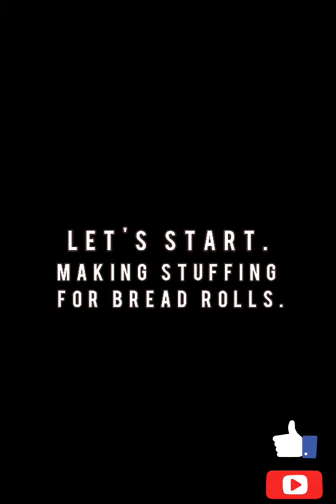How to make Bread cheese roll| easy,crispy and quick recipe|ब्रेड रोल रेसिपी|cheese,potato stuffing.